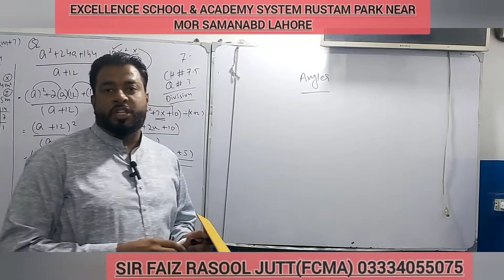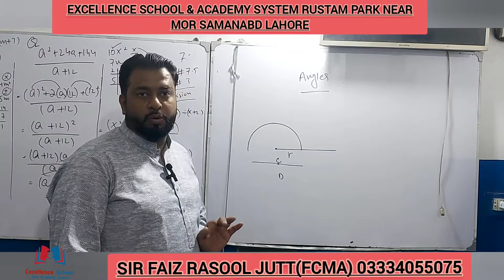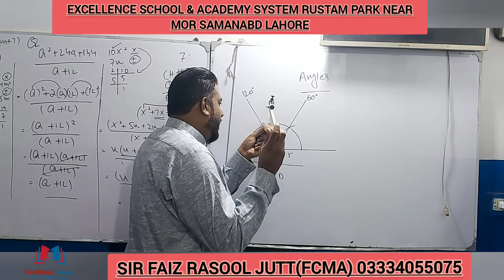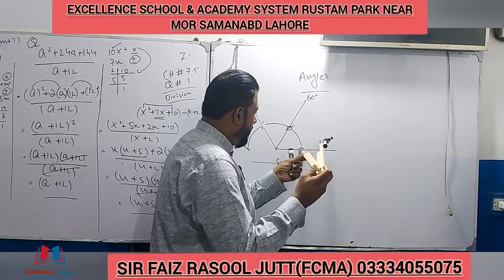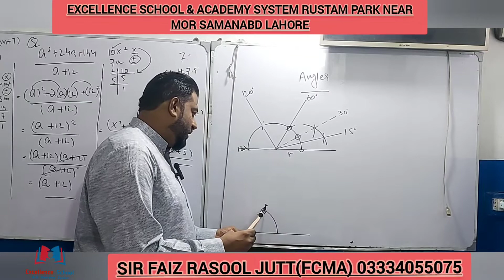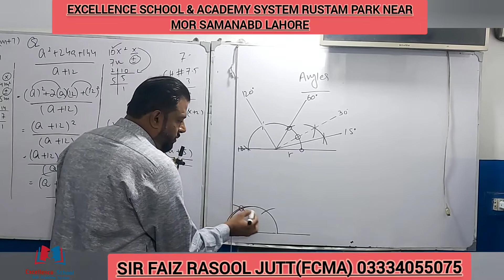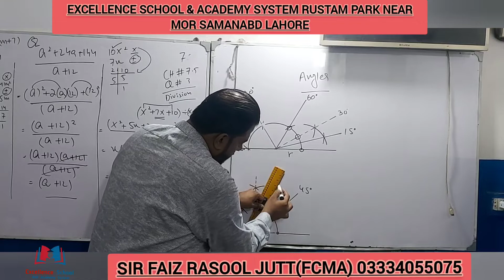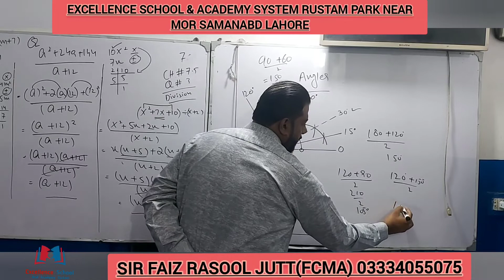GEOMETRY ANGLES||ALLH ANGLES IN ONE LECTURE||BY SIR FAIZ RASOOL JUTT FCMA |EXCELLENCE SCHOOL ACADEMY